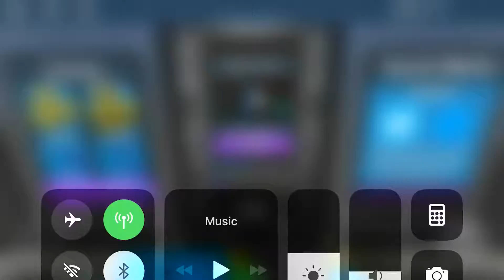Hyperspace secret room fe2 maptest roblox